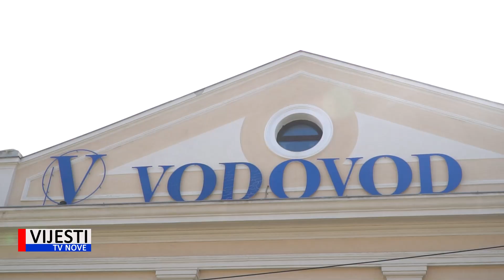Vijesti TVN - Pulski Vodovod najesen kreće s realizacijom projekta aglomeracije Pula-sjever